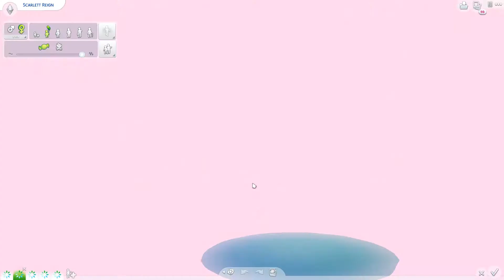LAST Baby! / The Sims 4 Disney Legacy Challenge / Part 25